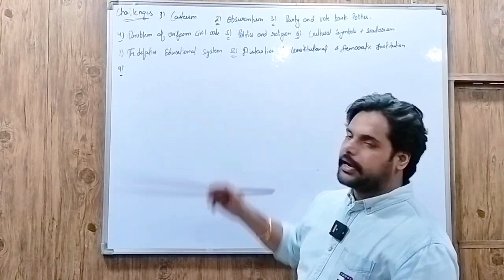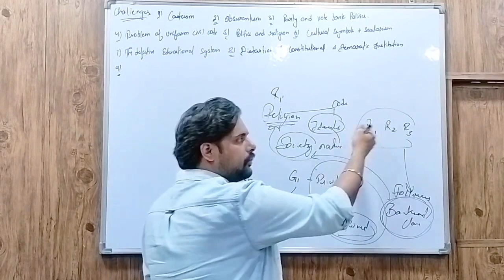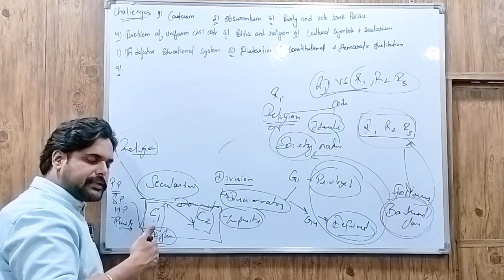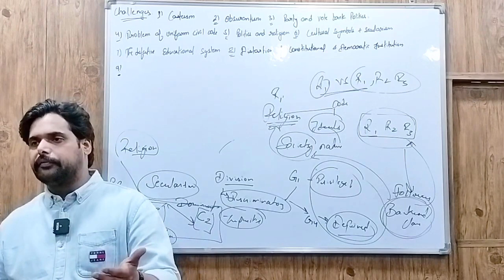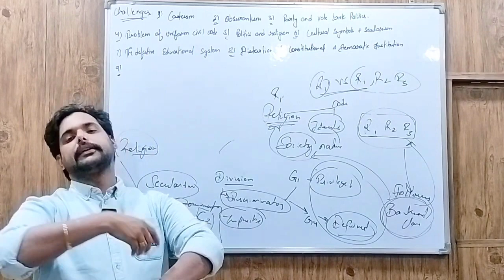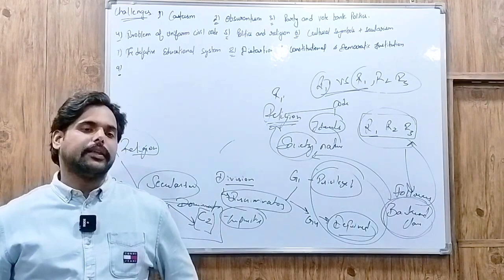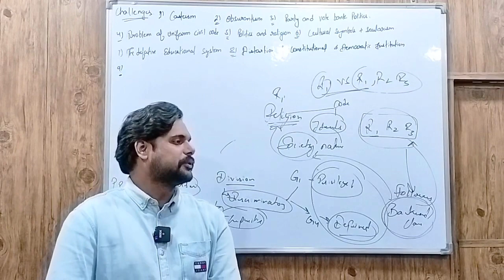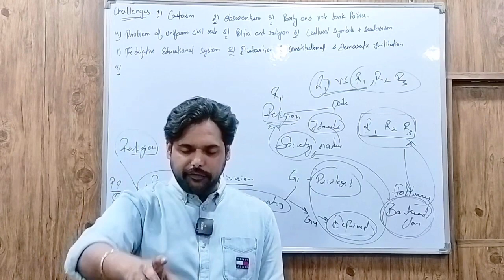IAS PCS Social Problems/Issues in India:Lecture 39: Secularism (6):Challenges & Solutions (II)